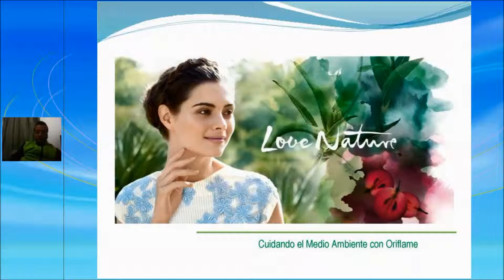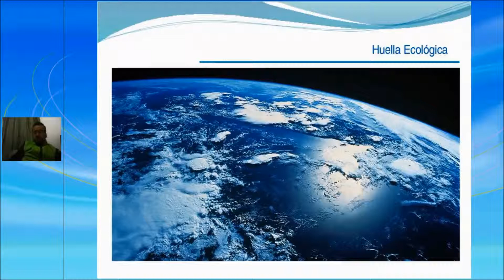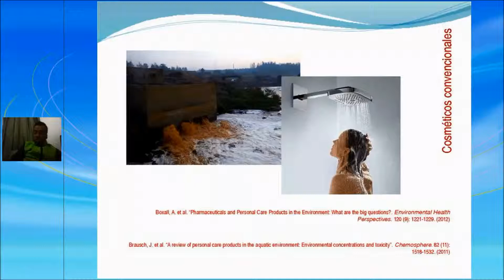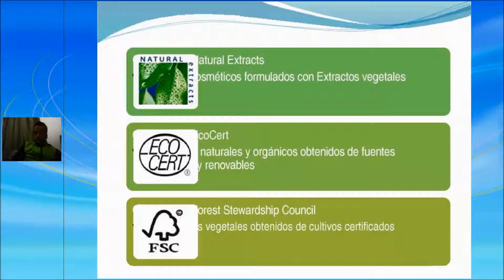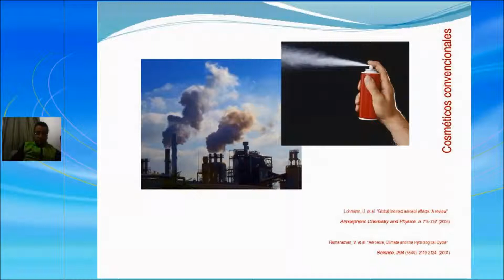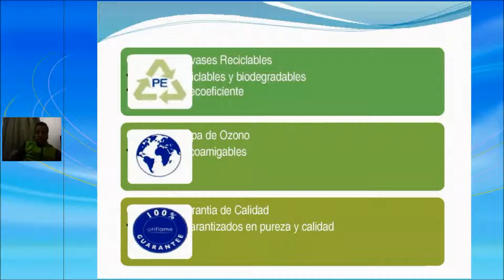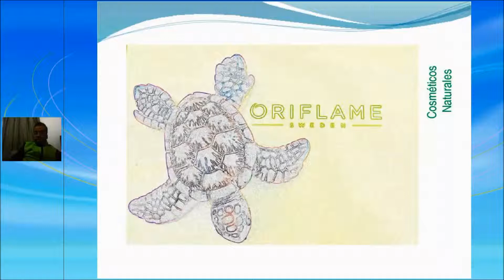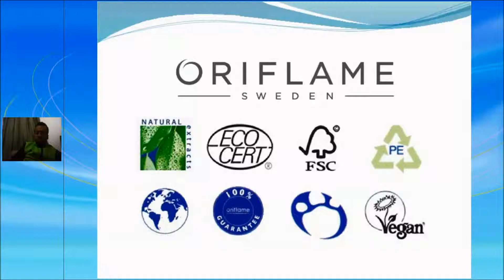Beneficios de Consumir Oriflame para el medio ambiente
Charla de Juan Carlos Borja, Empresario Oriflame y Quimico farmaceutico de la Universidad Nacional sobre los Beneficios de consumir Oriflame y como ayudamos al disminuir la huella ambiental con Oriflame, Julio de 2014